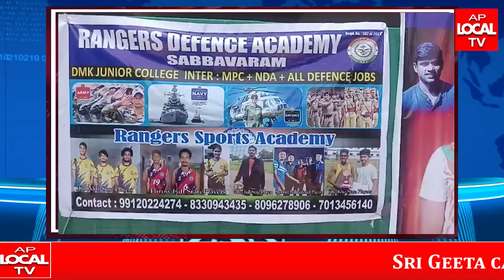రాష్ట్రస్థాయి జాతీయ స్థాయి సెలెక్ట్ అయిన సబ్బవరం 'రేంజర్స్ డిఫెన్స్ అకాడమీ' విద్యార్థులు